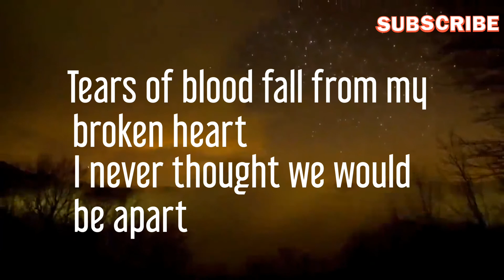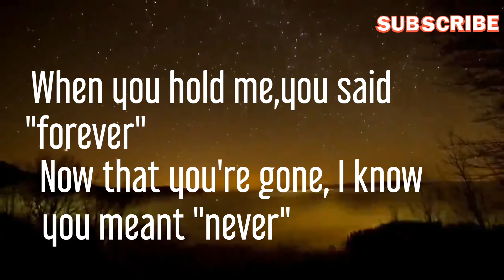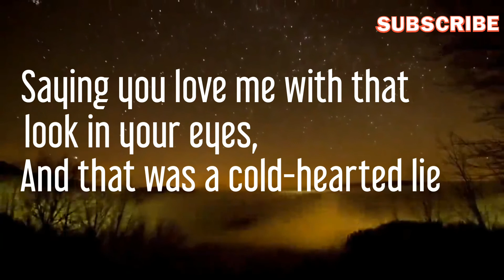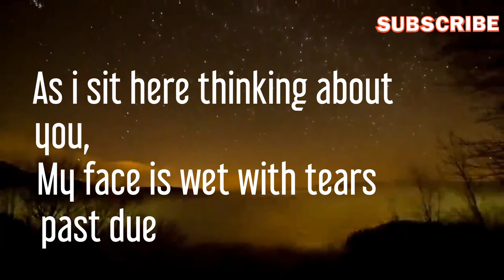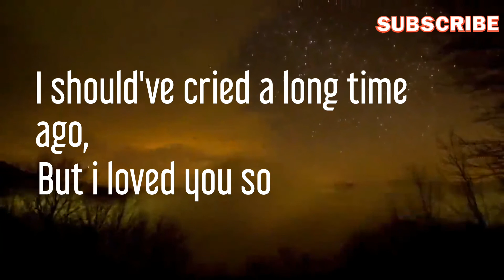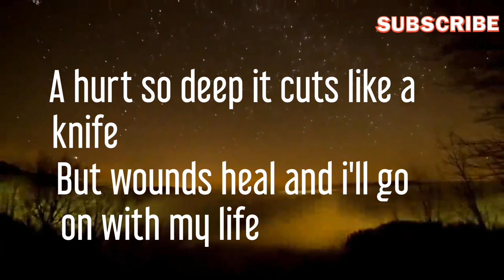PAIN OF A BROKEN HEART(Goodbye Love Poems)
This poem is about,the pain of a broken heart.